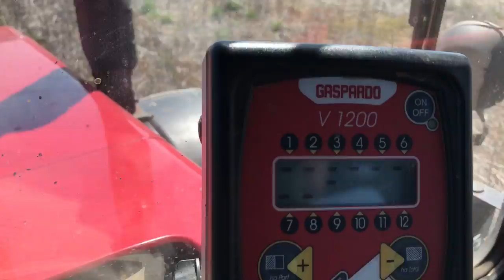Прямой посев сеялкой непредназначенной для прямого посева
Сеялки для технологии No-till имеют один общий недостаток - это их цена.
Когда не хватает средств для приобретения широкорядной No-till сеялки точного высева можно найти более доступный компромиссный вариант. И успешно выполнять прямой посев в необработанную почву.